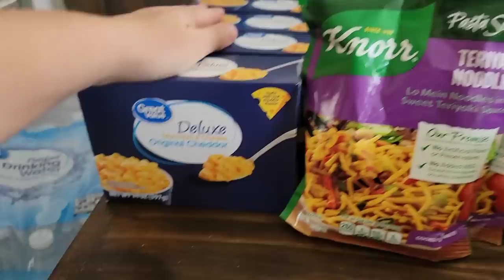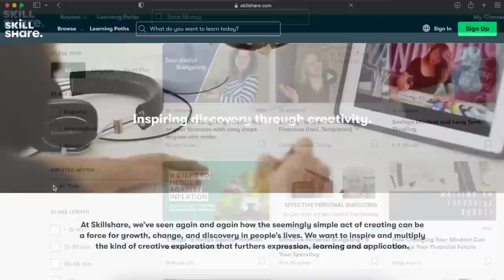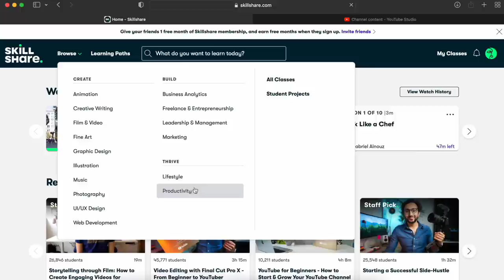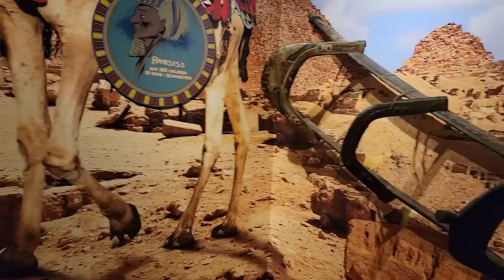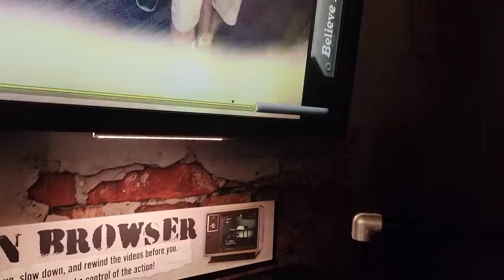Shop with me | Stock up grocery haul | Date night | Spend the week with me.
Shop with me | Stock up grocery haul | Date night | Day in the life

Download the LTK app to see! all links are here ❤️

sofa we got is called
kestrel soda and chaise ( color driftwood)
ashleyfurniture

@Karrie Lynn
@Cleaning with Karrie

Follow me 💕